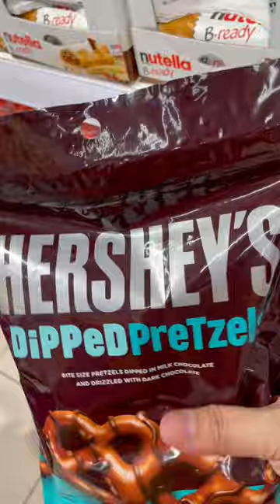asmr Hershey’s Dipped Pretzels 🥨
Hello Everyone! It's me your KusiNerie
My channel is all about home cooking especially food that we love to eat in the Philippines, food that we missed to eat back home. Food that we eat outside, our Daily Lives, and Travel.

Live streams,